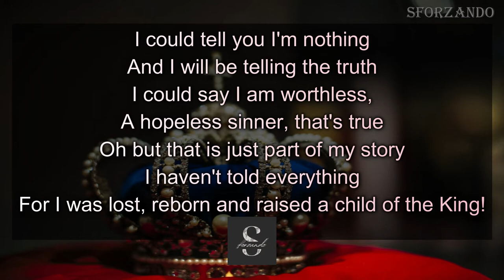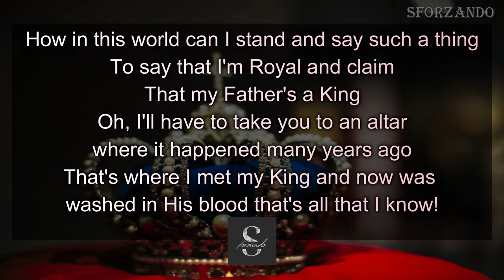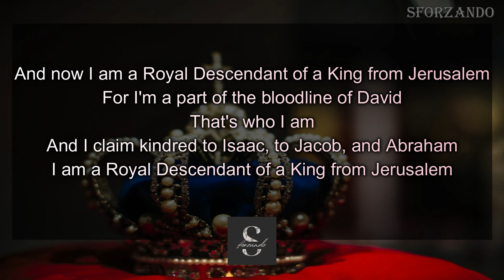Royal Descendant | Alvin Martinez | with Lyrics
Royal Descendant | Alvin Martinez | with Lyrics | Christian Music Playlist | Christian Songs | Baptist Music | Baptist Songs